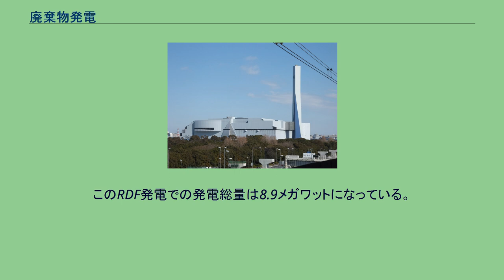廃棄物発電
新江東清掃工場(東京都江東区) 日本最大規模のごみ焼却施設で1800t/日の処理能力を持ち、排熱を利用して最大50,000kWの発電を行う 廃棄物発電（はいきぶつはつでん）は、廃棄物をエネルギー源として行う発電。
ごみ発電とも言われる。
再生可能エネルギーであるバイオマス発電に分類される。
地球温暖化問題に絡む化石燃料代替のための新エネルギーとして注目されるようになった経緯を持つ。
ただし、燃焼させる燃料としての廃棄物にはプラスチックや化学繊維など化石燃料由来のものも混じる理由から、厳密には燃料全てが再生可能エネルギーとは言えない。
火力発電(汽力式)の模式図 廃棄物発電では可燃ごみを燃料として利用し発電を行う 一般的には、可燃ごみを焼却してその熱を回収し、湯を沸かして蒸気タービンを回すことによって発電を行う火力発電の一種である。
廃棄物焼却施設は都市近郊に設置されている理由から、（専用の火力発電施設などと比較して）小規模ではあるものの電力消費が大規模にならざるを得ない都市に直結した分散型電源施設という捉え方がある。
廃棄物を燃焼させた後に排出される排出ガスにはボイラーなどの金属部品の腐食を誘発する塩化水素などが多く含まれるため、一般的な火力発電所と比較すると蒸気温度を低温下させる必要があることが発電効率の低下に繋がっている。
発電効率は20数％と一般的な火力の半分以下でしかない。
これらの既知の問題点についてはさまざまな新技術を用いて問題を解決する技術的発展を含む努力が行われている。
日本における初期の廃棄物発電は、1935年、東京市深川の市営塵芥焼却工場で、二基のボイラーによる発電（2000kw/h）が計画された記録がある。
その後、1990年代後半から発展しており、得られた電力は施設の運用に使用し、残りを2002年に導入されたRPS法の規定を利用して電力会社に売電される。
ただし、廃棄物発電施設からの発電に関しては施設そのものが小規模であることに絡み「発電ボイラーを設置しても安定電力供給ができないこと」「ボイラーの設置費用が回収不能であること」「電力会社から余剰電力の買い取りを拒否される事例が多いこと」などが報告されている。
2019年度の一般廃棄物総排出量は約4,274万トンであり、このうち直接焼却率が廃棄物総処理量の77.1%、直接最終処分率が同じく0.9%、リサイクル率が19.6%となっており、焼却率の高さが大きな特徴となっている。
また2018年度の日本の廃棄物発電による総発電量は約9553GWhで約321万世帯分の消費電力と環境省は計算している。
日本ではごみ処理施設を再生可能エネルギー回収施設として見る視点の意識は希薄であるとされ、また廃棄物発電そのものの発電効率も低く、廃棄物発電そのものがごみの減量・リサイクル化に逆行するもの、とする意見がある。
またごみの燃焼に伴う環境負荷の観点からみてもごみ処理施設は小規模である方が望ましいともされている。
京都市の東部クリーンセンター（醍醐石田団地に隣接する京都市のゴミ焼却処理場。隣接する「東余熱利用センター（温水プール・老人福祉施設・図書館）」へ焼却炉の余熱を供給）では、発電した電力と蒸気を隣接する下水処理場へ供給していたが、合理化および施設の老朽化に伴い2013年3月をもって休止した。
2018年より、今治市クリーンセンターは特別養護老人ホームなどを含めた隣接公共施設へ電力を供給している。
余った電力は売却し、その売却益を施設の維持管理、市民利用料にあてている。
また東日本大震災において、電力がないために焼却炉が稼働できなかった事例を踏まえ、災害時にはその自家発電機能を利用した焼却炉の稼働と住民の災害避難所としての機能も整備されている。
アメリカでは1980年代のエネルギー政策などの影響により廃棄物発電の導入が進んだものの、1990年代には成長が鈍化し、2014年現在では再生可能エネルギー促進策の一環としての導入促進策が進んでいる。
欧州連合（EU）では産業廃棄物の埋め立て規制および再生可能エネルギー政策の影響により、2000年代以降に廃棄物発電の発展が進んでいる。
2011年12月に再生可能エネルギーに関するFIT制度が開始され、これに廃棄物発電も含まれており、2015年までの累積発電量は200メガワットである。
マレーシア国内での廃棄物発電は未だ事例が少ないものの、セランゴール州カジャン市近郊で700トン/日の都市ごみを受け入れてのRDF発電が行われており、また同時...